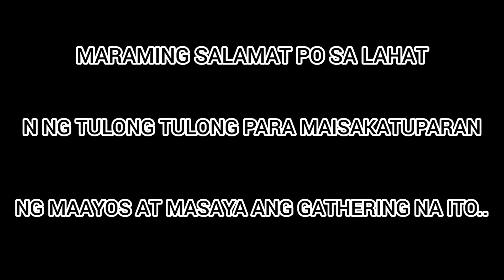CAPIT AND RELATIVES X'MAS PARTY(DECEMBER 21,2022)..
Aguada Puerto Galera